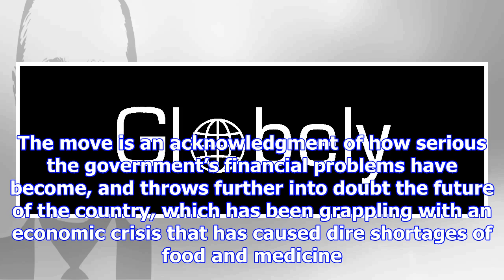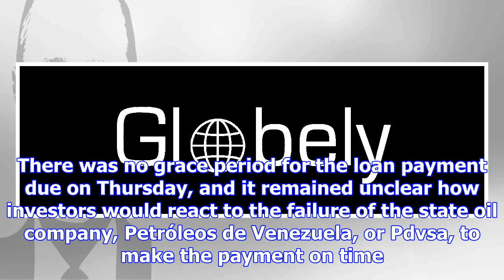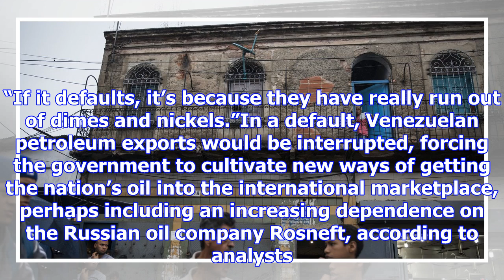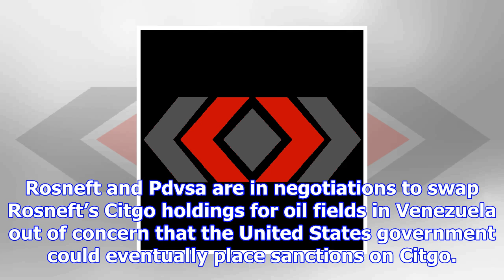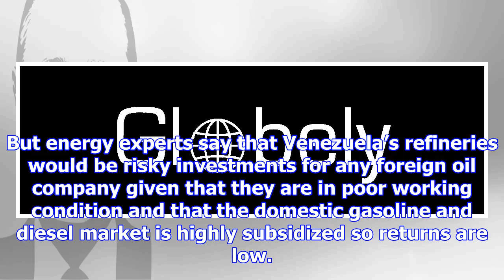As a debt deadline looms for venezuela, maduro is defiant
President Nicolás Maduro said his vice president, Tareck El Aissami, left, will lead the restructuri...